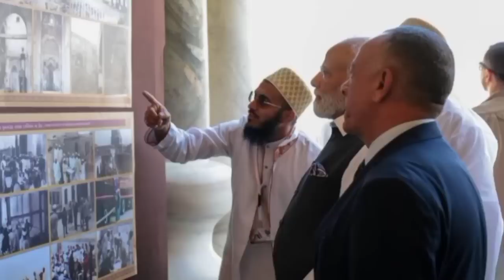Egypt ne Narendra Modi ko diya highest civilian honour | Pak media on india today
Pakistan media
Pakistan media on India
Pakistani Media
Pakistani Reaction
Pakistan Reaction
Narendra Modi In America
PM Modi In America
Modi Visit America

This is official YouTube channel of
INL News